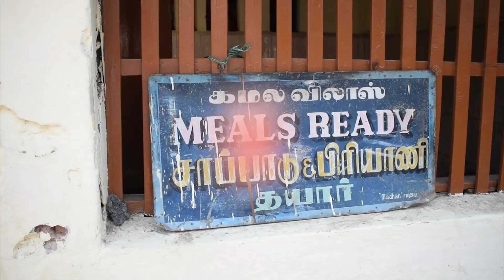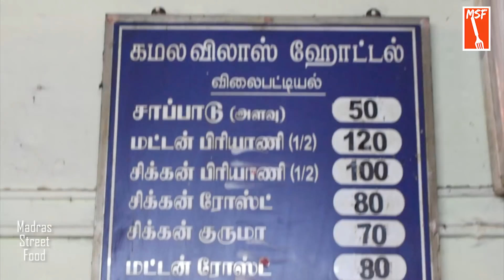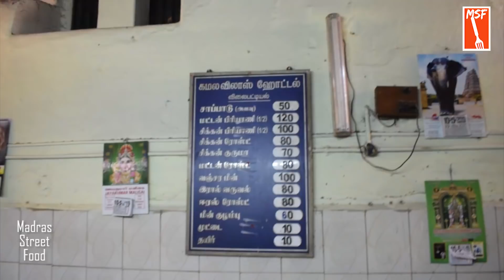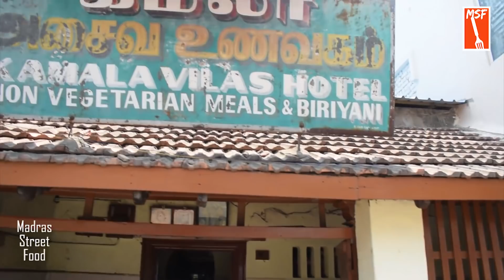73வருட கமலா விலாஸ் |பித்தாளை பாத்திர பிரியாணி | சிதம்பரம்| MSF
73வருட பாரம்பரிய கமலா விலாஸ் | பித்தாளை பாத்திர பிரியாணி | சிதம்பரம்| MSF

Kamala Vilas, West Car Street, Chidambaram, Tamil Nadu 608001.